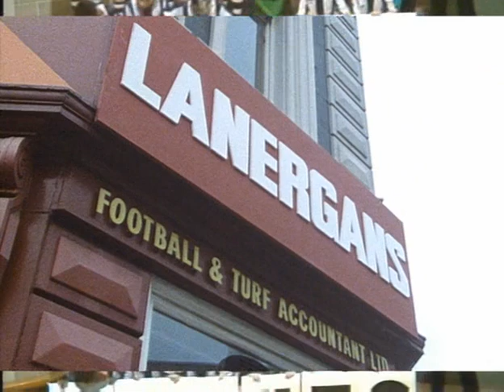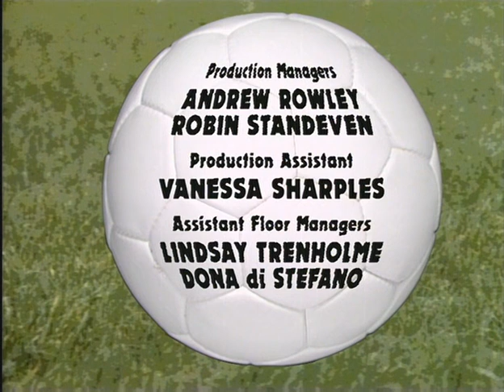Jossy's Giants 1x05 Final Demand